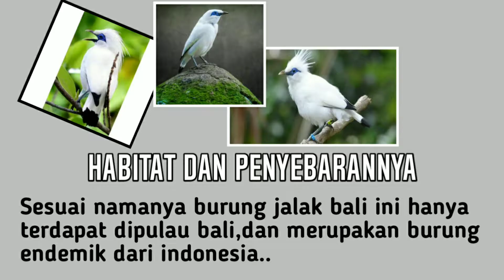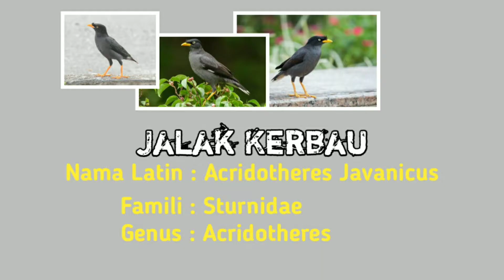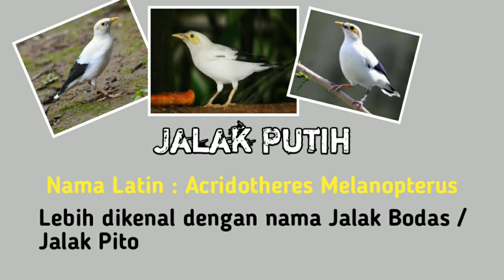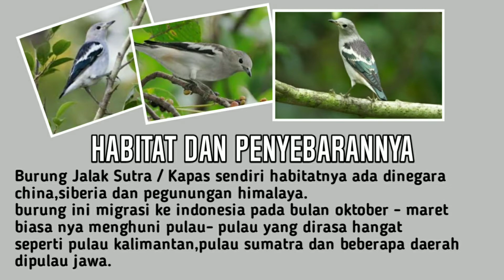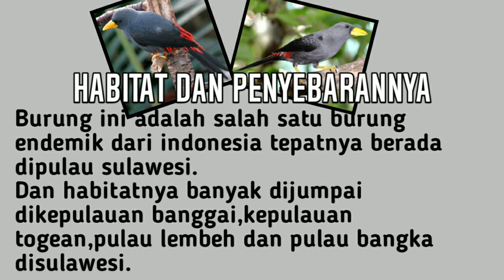JENIS BURUNG JALAK DIINDONESIA !! ADA YANG DILINDUNGI 😱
Jenis - Jenis Burung Jalak DiIndonesia
Hallo sobat,
divideo terbaru kali ini saya akan membahas jenis burung jalak yang ada diindonesia,
simak aja videonya okeee..